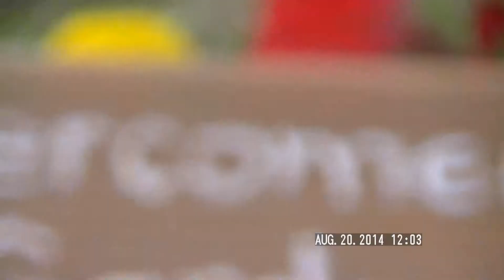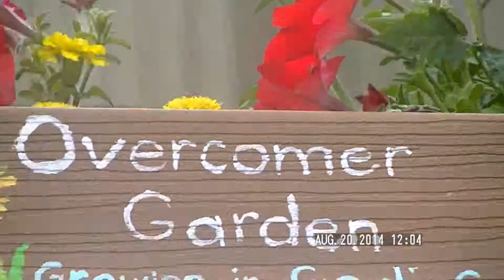Frogs at Overcomer Academy school garden